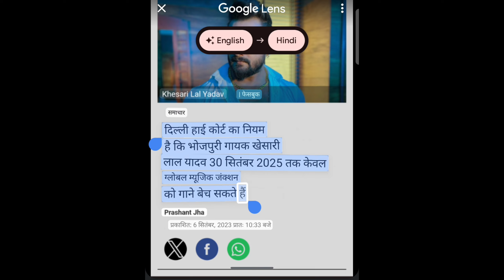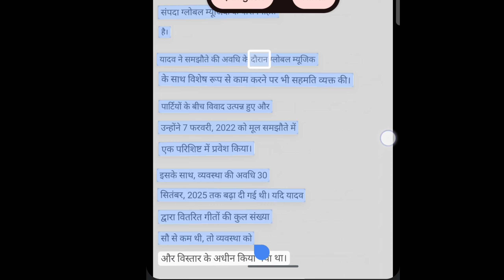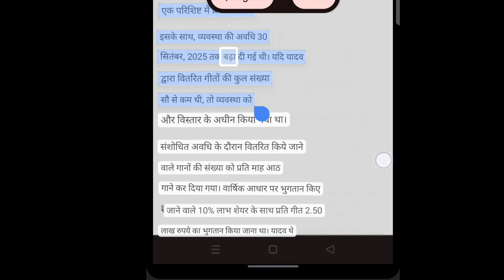भोजपुरी के लिए आज भूरा दिन || Khesari lal यादव अब नहीं गा सकते है गाना ग्लोबल म्यूजिक😲😲